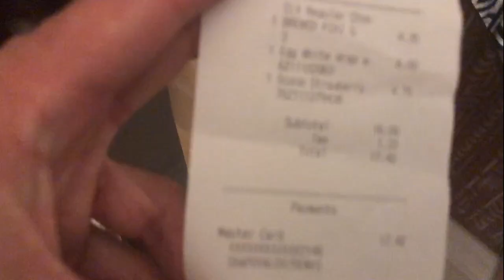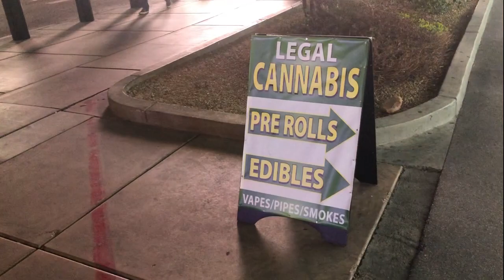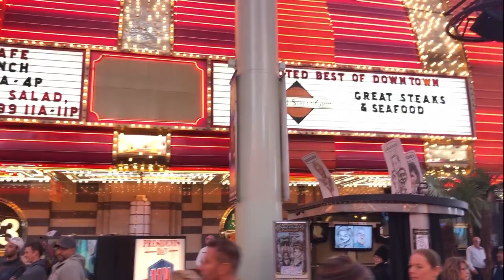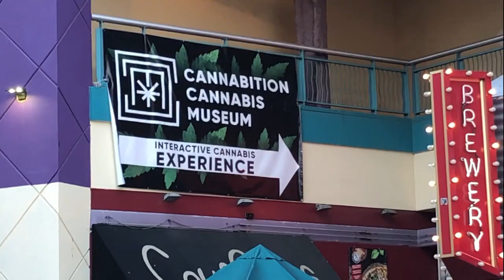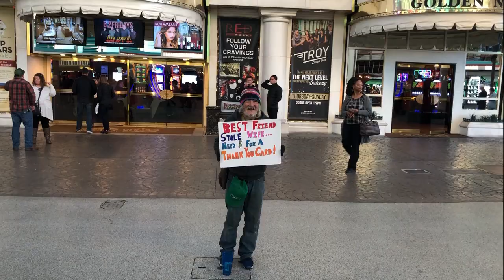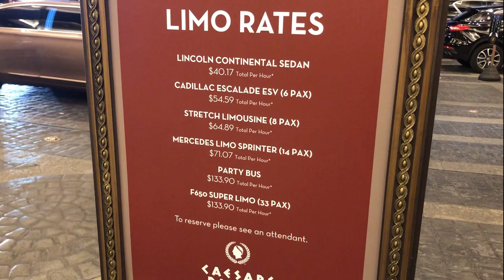Почувствуй атмосферу Лас Вегаса. Стрип и Даунтаун. Ночная жизнь. Цены и марихуанна.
Данное видео на русском языке. Я специально не добавлял музыку и эффекты, чтобы Вы могли почувствовать атмосферу этого города. В данном видео Вы перенесетесь в Стрип Лас Вегаса, где находятся самые знаменитые казино. Также, мы прогуляемся по даунтауну и посмотрим на уличных персонажей. Зайдем в Билладжио и посмотрим на знаменитые сады и фонтаны. Я кратко покажу цены в своем отеле. Видео с предыдущего путешествия в Лас Вегас и полета на вертолете Вы можете посмотреть на моем медицинском канале по ссылке:
Медицина в США